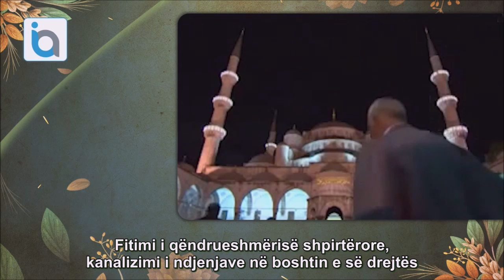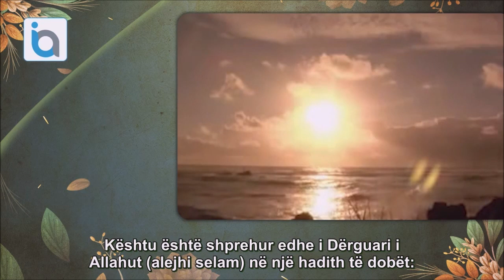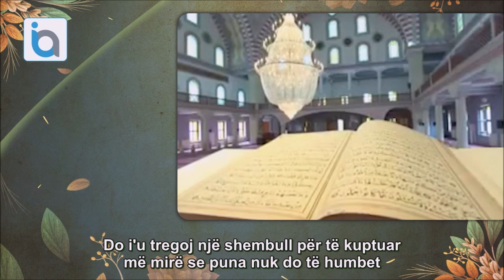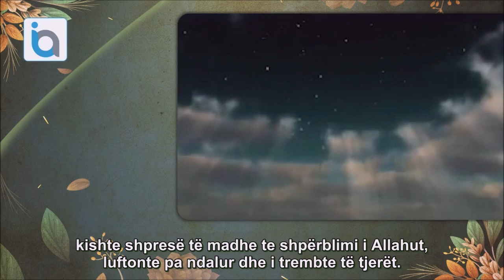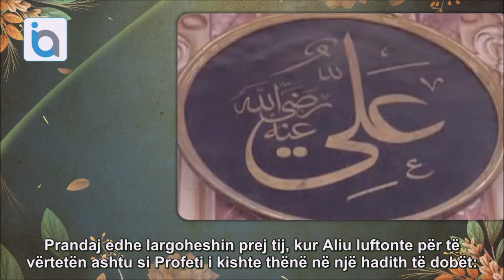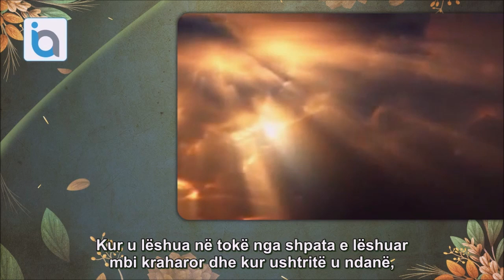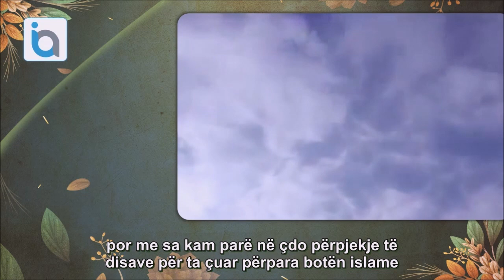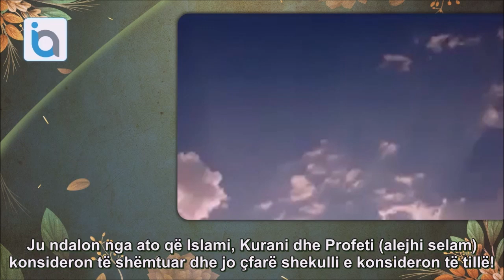Besimi në botën tjetër